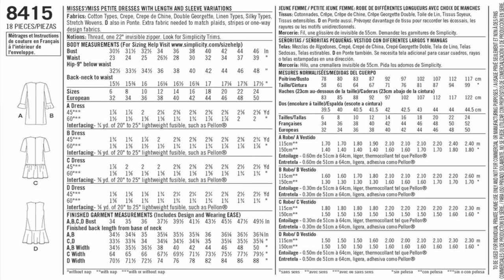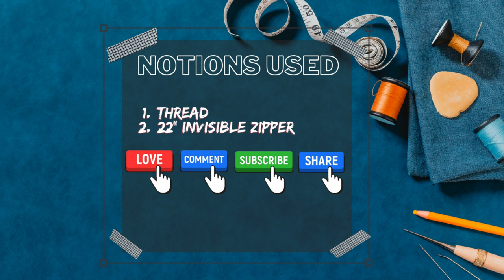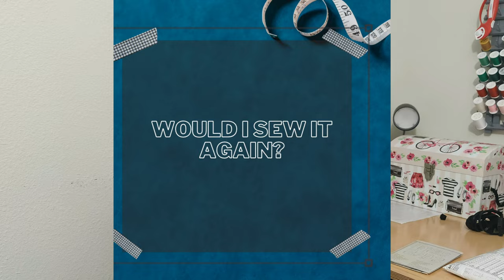#167: Pattern Review (Simplicity 8415) + WYWOW: Episode 20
Hello Everyone! In this video, I am sharing my experience with making this Basic Tribal Sheath Dress using Simplicity 8415!
ATTENTION: NO PATTERN SALES THIS WEEK AT JOANN'S OR HOBBY LOBBY.
1.177K Views - Mar 28, 2024

dwan brown

97% 5.82K/6K

Thank you to my TIPPERS: dlwrules - $1.00, Michele Storkso - $15.00, Gaynell - $15.00